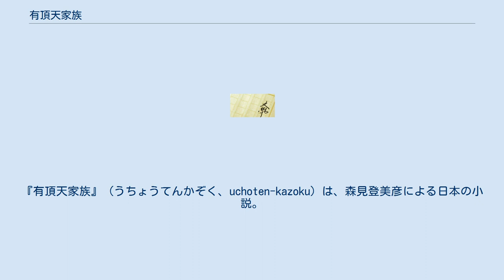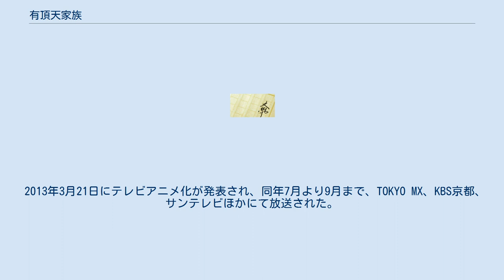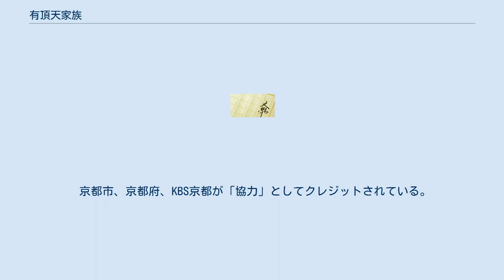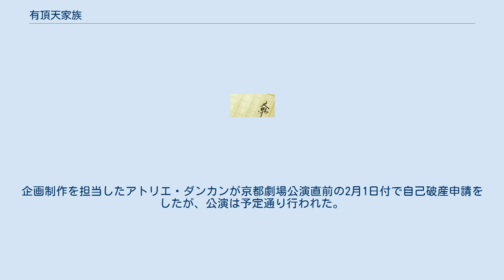有頂天家族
『有頂天家族』（うちょうてんかぞく、uchoten-kazoku）は、森見登美彦による日本の小説。
森見作品の中で「五男」、「毛深い子」と呼ばれる。
幻冬舎より2007年9月25日に刊行された。
森見作品初の、動物が主人公の小説。
3部作となる予定の「たぬきシリーズ」の第1部に当たる。
 2015年2月26日に第2部に当たる『有頂天家族 二代目の帰朝』（うちょうてんかぞく にだいめのきちょう）が刊行された。
巻末に第3部の予告がなされている。
 2013年にテレビアニメ化され、2017年に続編が放送された。
 2017年3月時点でシリーズ累計発行部数は55万部を記録している。
 千年の都・京都。
ここでは古来より、人に化けた狸と天狗が、人間社会に紛れて暮らしていた。
糺ノ森に住む狸の名門・下鴨家の父であり、狸界の頭領「偽右衛門」でもあった総一郎は、ある年の瀬に人間達に狸鍋にされ、帰らぬ狸となってしまった。
 遺された「下鴨四兄弟」の三男で「面白く生きる」がモットーの矢三郎は、天狗の赤玉先生の世話をしつつ弁天の美しさに魅かれ、夷川家の金閣・銀閣と張り合うなど退屈する暇もない。
長男・矢一郎は次期「偽右衛門」を目指す。
しかし下鴨家は、父を狸鍋にした金曜倶楽部に狙われる。
 父の死に秘められた真実が明らかになり、下鴨家の逆転劇が始まる。
 赤玉先生の跡継ぎである二代目が、英国から帰朝する。
かつて赤玉先生と争い、敗れ去った二代目の登場に狸達もざわめく。
 矢一郎は南禅寺家主催の狸将棋大会を復活させ、将棋好きの南禅寺玉瀾と親しくなる。
矢二郎は祖母の薬で、化ける能力を取り戻し旅に出る。
矢三郎は有馬温泉で夷川早雲の最期を見届ける。
 夷川家の長男・呉一郎が帰還、下鴨家と和解するが、それは恐るべき陰謀であり、下鴨家は窮地に陥る。
 そして、ついに二代目と弁天の死力を尽くした決闘が始まった。
 担当声優で、断り書きのないものはテレビアニメのキャスト。
 下鴨家 下鴨神社・糺の森に暮らす狸の名門。
 夷川家 下鴨家と並ぶ名門で、偽電気ブランの卸元。
下鴨家とはライバル関係にある。
 その他の狸 金曜倶楽部 その他の人間 幻冬舎から発売。
 NHK-FM放送のラジオドラマ「青春アドベンチャー」にて、本放送は2008年11月3日 - 11月14日、再放送が2010年6月21日 - 6月25日・6月28日 - 7月2日の日程で放送された。
全10回。
 タイトルは同じ、『コミックバーズ』（幻冬舍）2013年6月号より2015年5月号まで小説を原作とした漫画が連載された。
全4巻。
森見登美彦（原作）、岡田祐（作画）、久米田康治（キャラクター原案）。
 2013年3月21日にテレビアニメ化が発表され、同年7月より9月まで、TOKYO MX、KBS京都、サンテレビほかにて放送された。
また、バンダイチャンネルでも通常放送分が配信されたうえ、本放送の30分前である毎週日曜21:30には前話おさらいが配信された。
久米田康治が自分の作品以外のキャラクター原案を務めることや、「攻殻機動隊STAND ALONE COMPLEX Solid State Society」「東のエデン」で副監督を務めた吉原正行がテレビアニメの監督を務めることは、それぞれ本作が初である。
 京都市、京都府、KBS京都が「協力」としてクレジットされている。
 2013年12月、第17回文化庁メディア芸術祭アニメーション部門で優秀賞を受賞した。
 2016年9月18日に京都国際マンガ・アニメフェア2016にて原作第2部のアニメ化となる第2期『有頂天家族2』（うちょうてんかぞくツー）の製作が発表された。
2017年4月より6月まで放送された。
 2013年6月16日には、テレビアニメ第1話の先行上映イベントが南座で開催された。
司会の岩崎和夫と南かおりのほか、主要声優陣や原作者の森見、監督の吉原やプロデューサーの堀川が登壇した。
南座でアニメ作品のイベントが開催されたのは、設立以来初のことである 。
なお、同劇場は一部の放送局では番組スポンサーとして名を連ねていた。
 2014年2月9日には、関東地区初のイベント『有頂天祭'14』が森のホール21で開催された。
 2014年9月21日には、弁天関係回の上映イベント...